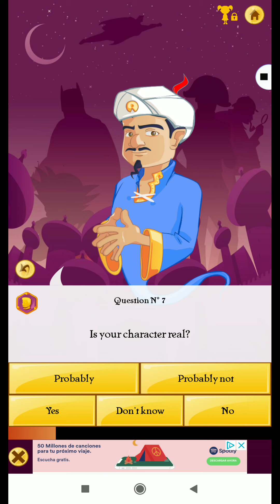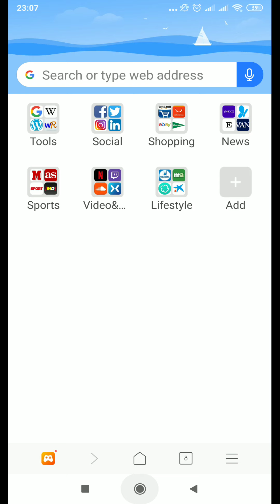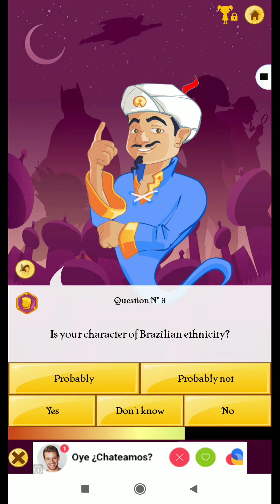5 famous footballers vs akintor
Play akinator for free install akintor App Store/ play store